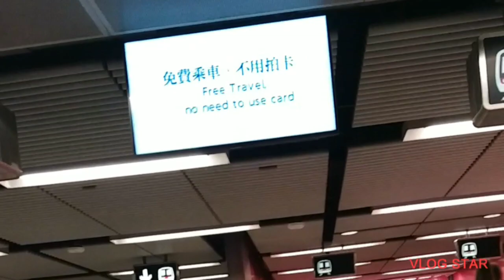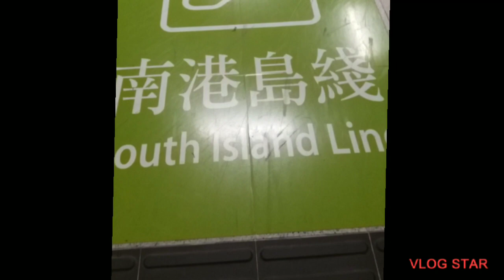election free ride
this vedio is during free ride here in hongkong election free sa lahat ng non residence and residence